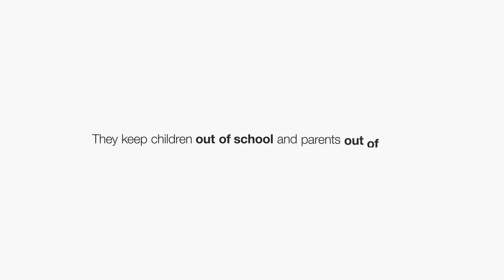NTDs: Cycles of poverty